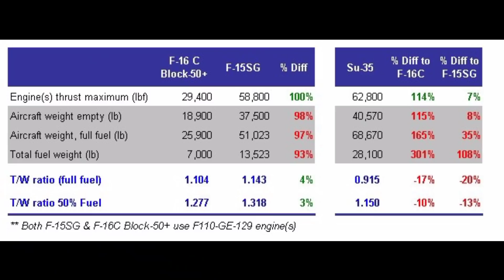PERBEDAAN,KELEBIHAN,DAN KEHEBATAN JET TEMPUR TWIN ENGINE DI BANDING SINGLE ENGINE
Karena banyaknya permintaan untuk membuat video yang membahas tentang perbedaan, keunggulan,serta kehebatan antara pesawat single engine dan double engine. Disclaimer dulu karena admin sendiri bukan ahlinya jadi selama seminggu terakhir ini admin coba baca majalah, website dari banyak situs sehingga cukup melelahkan akhirnya admin buat sedikit kesimpulan dari apa yang admin baca. Mungkin video dan penjelasan admin tidak sebaik channel lain seperti lycma mil tech tapi admin coba berusaha buat sharing knowledge ke kalian semua.

THINK SMART BEFORE YOU TYPE YOUR COMMENT !!!

Follow kami di instagream untuk real photo dari berita